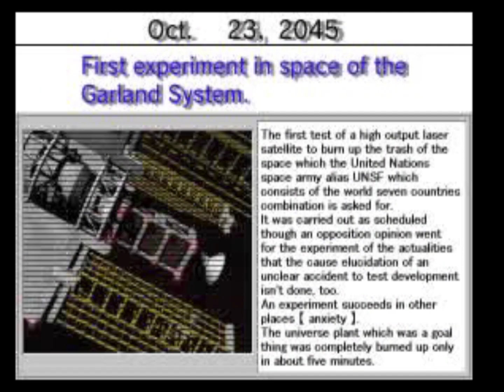T.R.A.G. / Hard Edge (PS1) - Computer Lab (NoPlay)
song 'You & I' composed by Atsushi Takada 高田 敦司